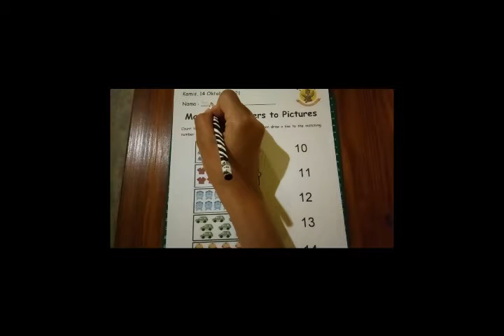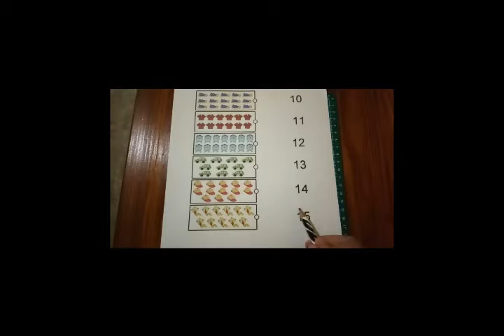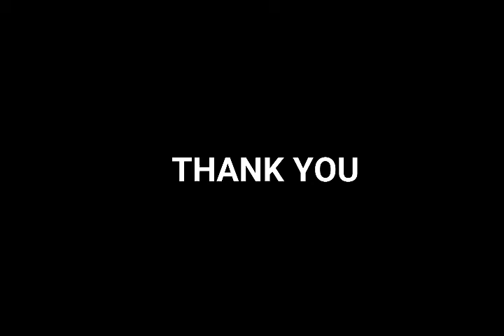Video||Matching pictures||Kindergarten 2